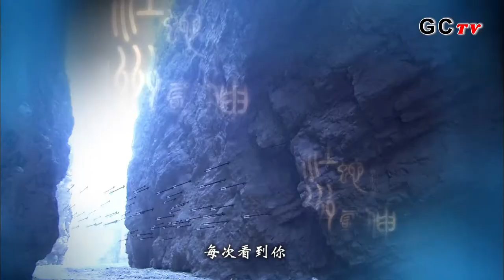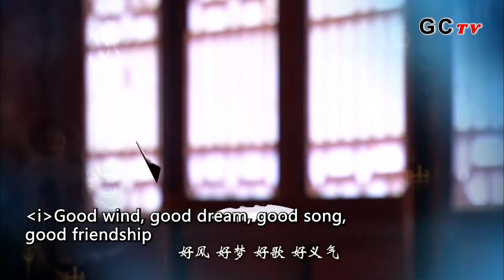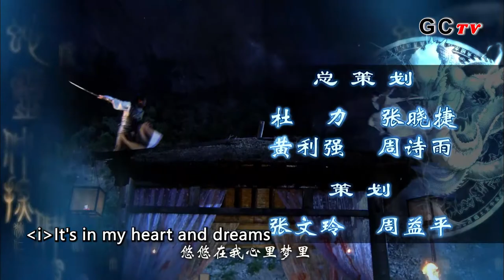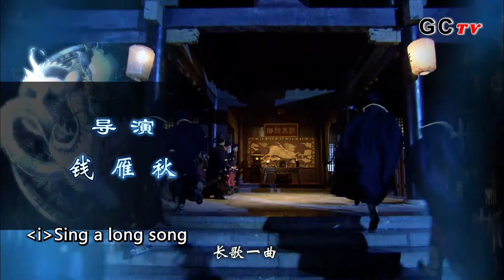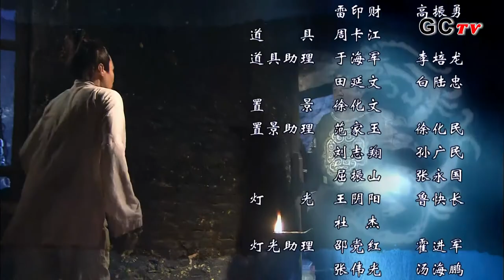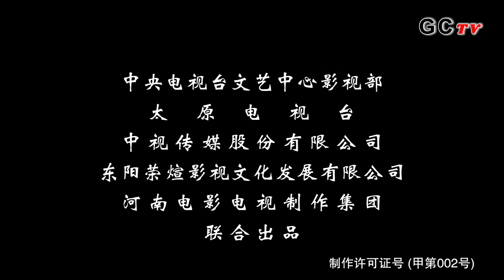ENG SUB∣Amazing Detective Di Renjie 2 EP39∣藍光1080P 神探狄仁傑2∣Liang Guanhua∣Zhang Zijian∣Lü Zhong∣GCTV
The plot of Amazing Detective Di Renjie 2:
The plot is divided into three parts as follows:

Amazing Detective Di Renjie 2 Episode 39 plot ：
Yun came to Jin and forced her to turn in the secret letter. She told Jim that the letter is meaningless for you now but it is still important for us. When Yun and the leader came to the mortuary, she did not find the letter. However, a group of people was surrounded by Di Ren Jie and his people. When Di Ren Jie uncovered the veil of the leader, something unexpected happened - he is Wen Kai - the official of Jiang Zhou. Wen Kai said that everything went well until Jin stole the secret letter. Now, they do not know where the letter is.

Written:Qian Yanqiu
Directed:Qian Yanqiu
language:Chinese
subtitle：English